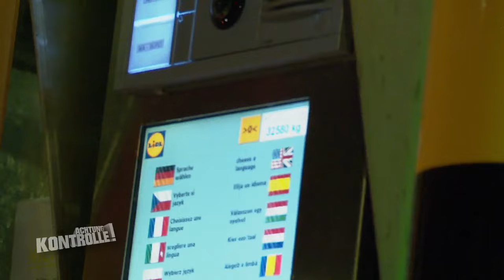LKW Fahrerin stinksauer: Viel Aufregung um nichts! 2/2 | Achtung Kontrolle | Kabel Eins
► Ganze Folge auf JOYN Die Kommissare Michael Preuß und Sascha Wahl von der Autobahnpolizei Winsen / Luhe fahren nachts Streife auf der A1. Sie halten eine LKW Fahrerin an, die die Kontrolle nicht nachvollziehen kann!